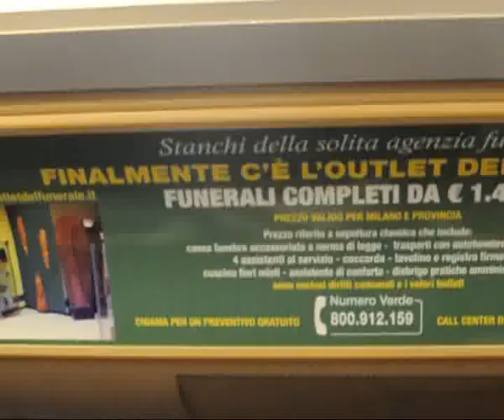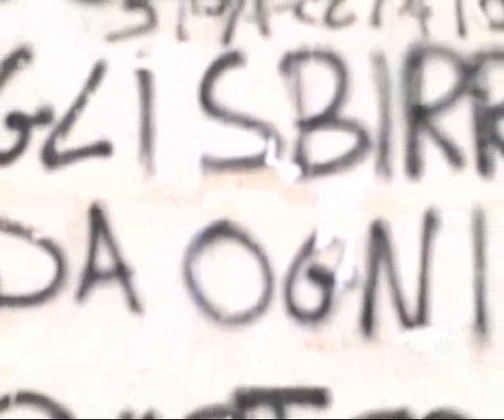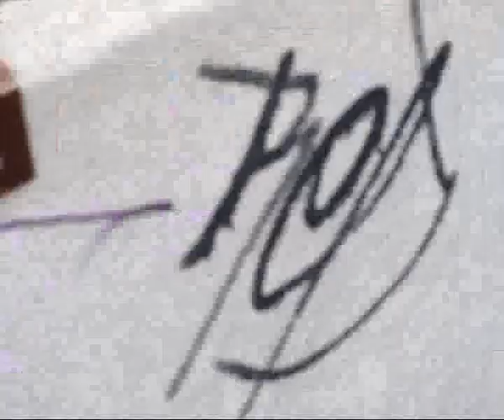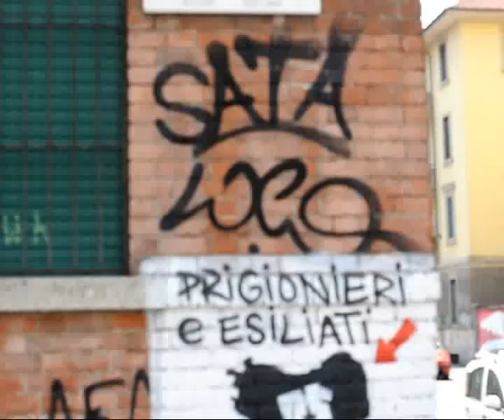Leghorn Sound Dpt (lsd) atomgue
Un giretto dalla zona sud ovest di Milano fino alla Terrazza Mascagni! in compagnia dei labronici Lsd & Falco Ranuli...